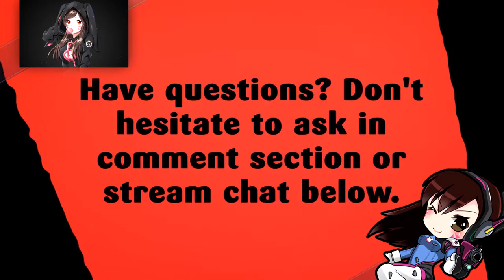GROUP STAGE | WORLD CUP 2018 PREDICTIONS | EPS 2 | FIFA18 ⚽️⚽️⚽️